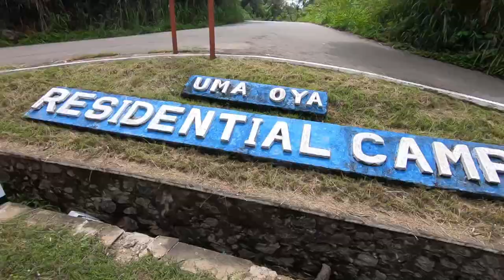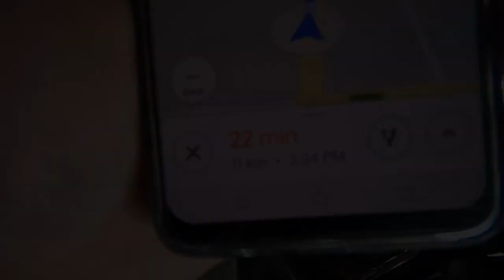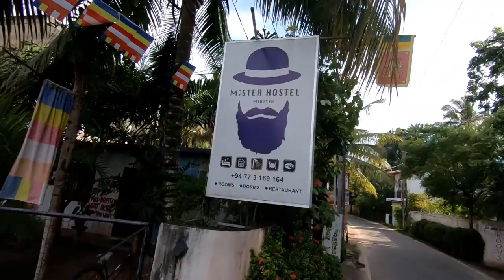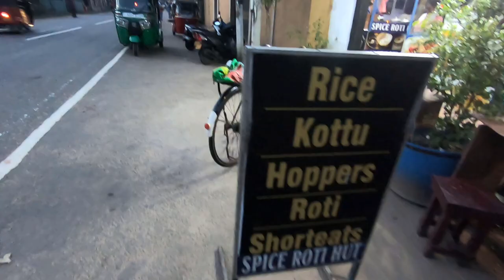Welcome to the Coast🇱🇰 || The food of Sri Lanka || Mirissa beach || Ella to Mirissa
Hello everyone
Finally I travelled to the beaches of SriLanka where I also tried some local food of Sri Lanka...